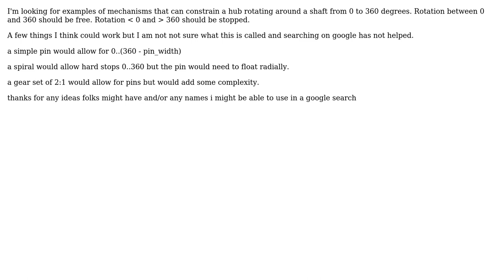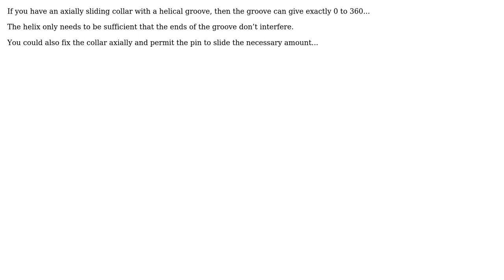Engineering: 0..360 constrained rotation mechanism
With thanks & praise to God, and with thanks to the many people who have made this project possible! | Content (except music & images) licensed under CC BY-SA | Music | Images & others | With thanks to user Solar Mike user jschoch and the Stack Exchange Network Trademarks are property of their respective owners. You are responsible for your own actions.